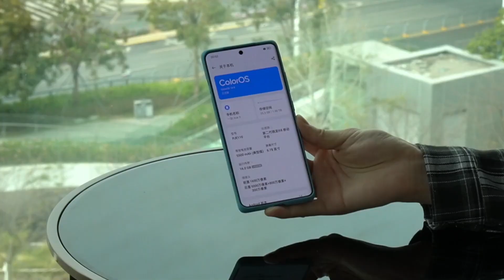OnePlus Ace3 Unbox | Media Tech | BIG TECH SPOTLIGHT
OnePlus Ace 3 Unboxing | Media Tech | BIG TECH SPOTLIGHT ...